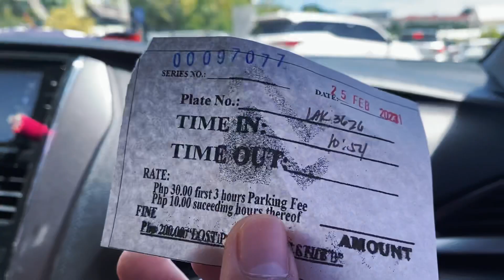Vlog • Bye for now tito| Say us “Hello” Aussie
Dropped my brother at the airport. He’s going to study & at the same time work in Australia.

May batang ayaw mag-alis ang tito, wala na daw sya tiktok partner 😅

It was my first time to have a long drive while preggy. Not an easy one. Felt so tired & exhausted after the day.

Now suffered sever cough, fever & cold. I think it’s more of flu. We’ll get back to my Ob-Gyne soon to address all of these 😔